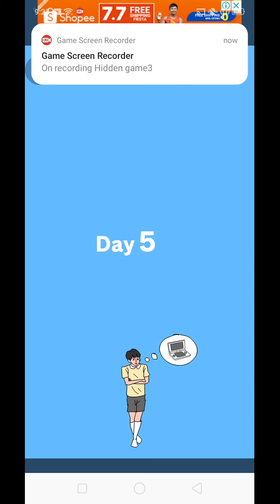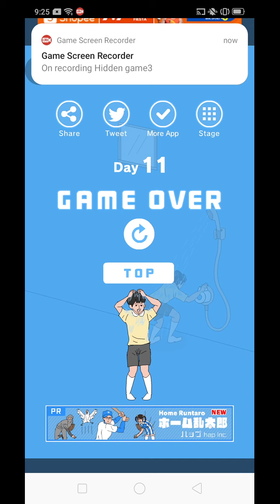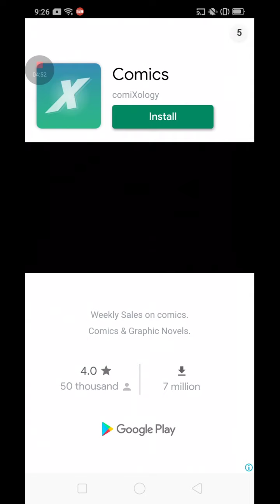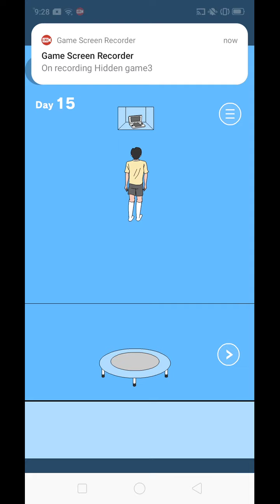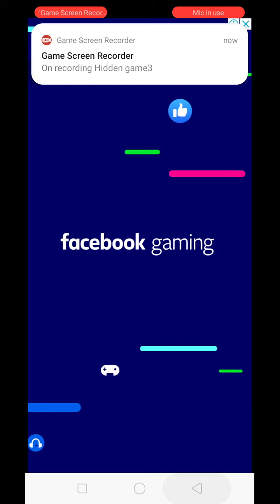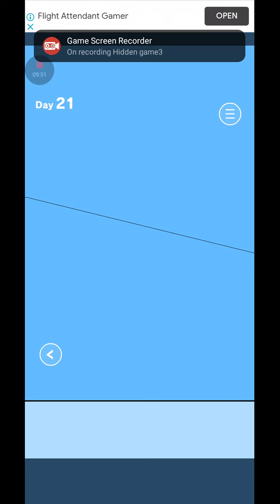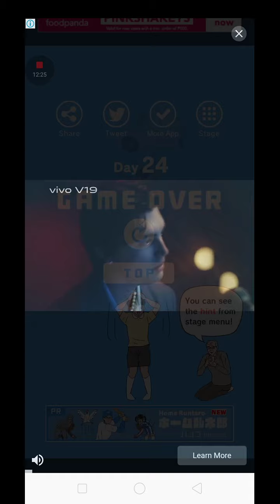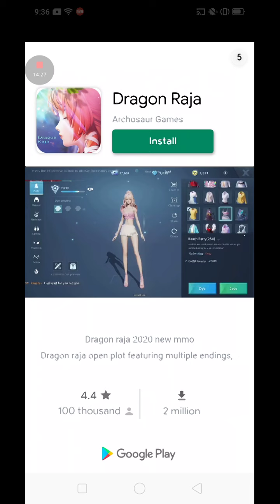Hidden my game by mom 3 seriously mom